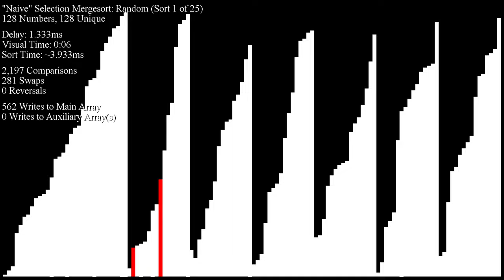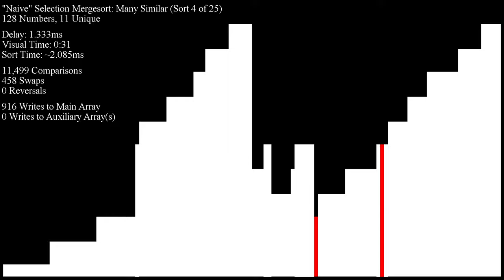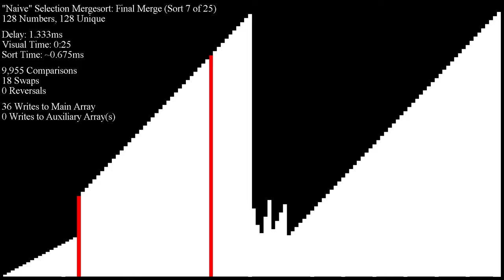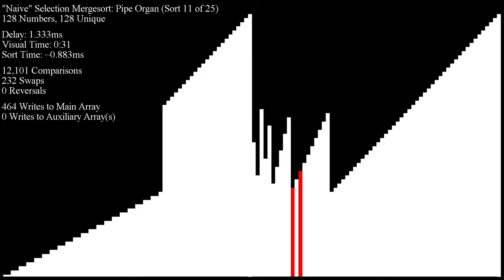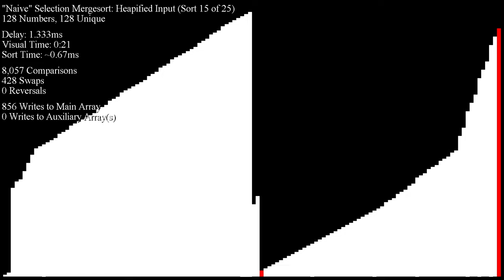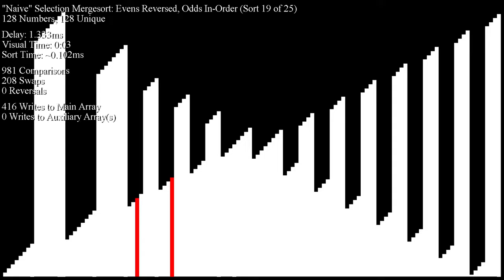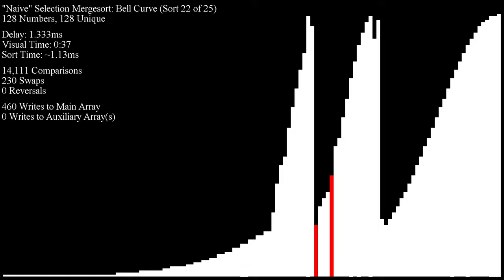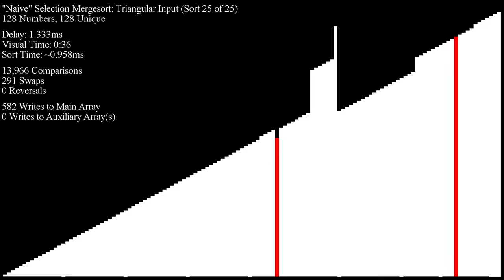"Naive" Selection Mergesort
Decided to take the "sort blocks" algorithms from Grailsort and Holy Grailsort and make them into their own things to demo them... they're not that great by themselves. Still fun to watch!